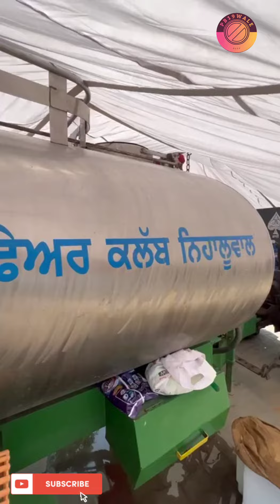ਗੁਰਦੁਆਰਾ ਟਾਹਲੀਆਣਾ ਸਾਹਿਬ ਪਾਤਸ਼ਾਹੀ ਦਸਵੀਂ ਰਾਏਕੋਟ, ਜਲ ਸੇਵਾ ਵਲੋਂ ਚੜ੍ਹਦੀ ਕਲਾ ਸਪੋਰਟਸ ਕਲੱਬ ਨਿਹਾਲੂਵਾਲ